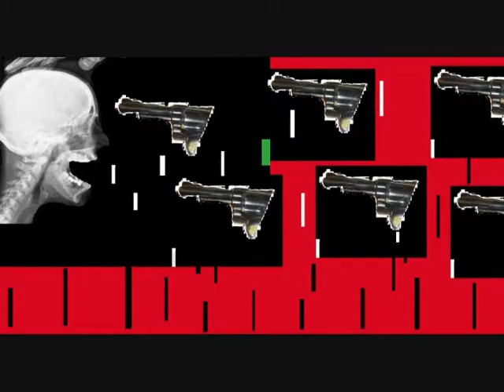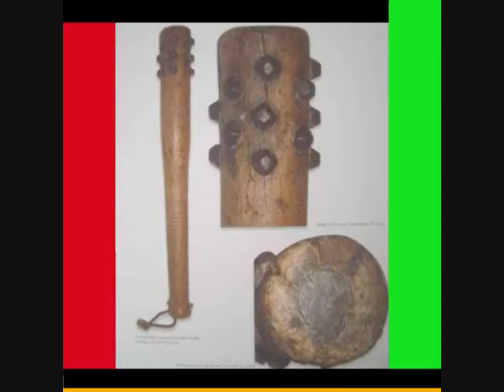The Notorious B.I.G duets THE FINAL CHAPTER P-2 (+)(+)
PSALMS 118-29 O GIVE THINKS UNTO THE LORD, FOR HE IS GOOD: FOR HIS MERCY ENDURETH FOR EVER. B.I.G. You can only see him in the LIGHT Look for the LIGHT !